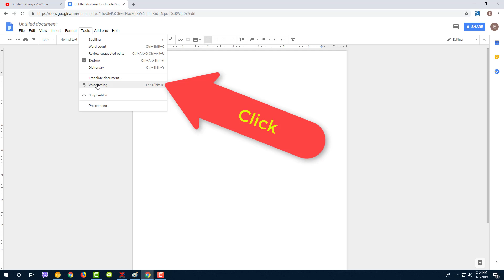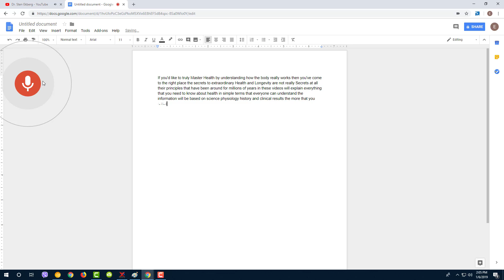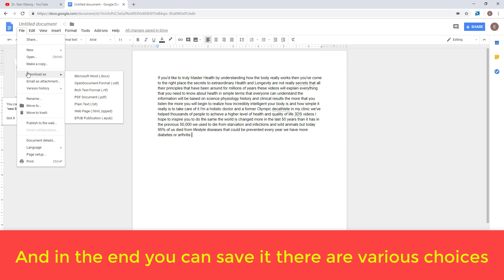Transcribe voice from audio or video into text automatically in 2019 FREE without software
If you need a auto typing Transcribe Audio or Video Recordings into Text Watch this video for the best transcribe auto type software on the market and it's 100% absolutely free with one click to start and one click to stop.

I will show you a step by step video guide how to work with this software and it's very very simple guide.

With this you can create substitles and it automatically recognizes different words from different languages with 100% accuracy.

Finally, an easy, quick way to transcribe audio, for free
For the rest of us, there’s finally a transcribing solution. It’s free, easy, and requires no fancy apps, AI, or downloads.

you can transcribe voice films or movies audio tracks tutorials and many more into a text file

This will work with any operating system like windows mac android or iphone ios

Transcribe voice from audio or video into text
automatically in 2019 FREE

HOW TO TRANSCRIBE VOICE
FROM AUDIO OR VIDEO INTO
TEXT AUTOMATICALLY IN 2019
FREE WITHOUT SOFTWARE

how to transcribe cc from youtube to text.